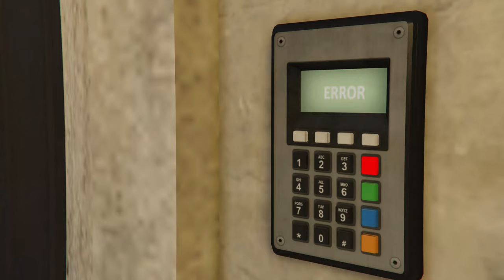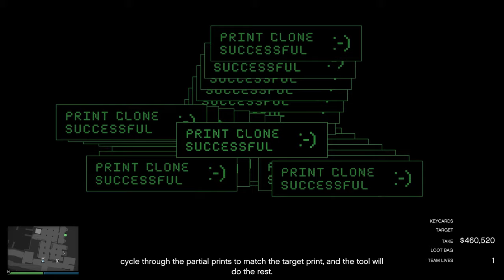GTA Online: Cayo Perico Heist - Solo, Normal, Elite - $1,335,260, 14:51 #2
Just me doing solo runs, nothing special.

Primary Target: Ruby Necklace
Approach: Velum
Infiltration point: Airstrip
Compount Entry Point:
Escape Point: Main Dock
Weapon Loadout: Crack Shot
Channel
Music used
● Gta Stuff